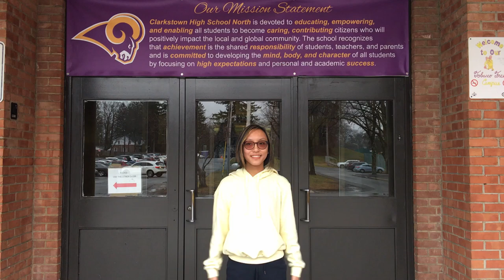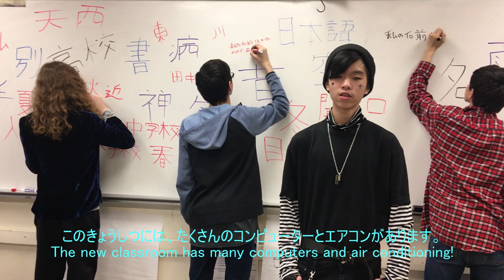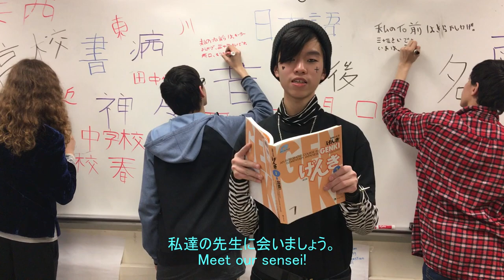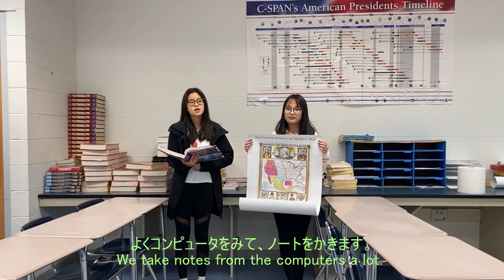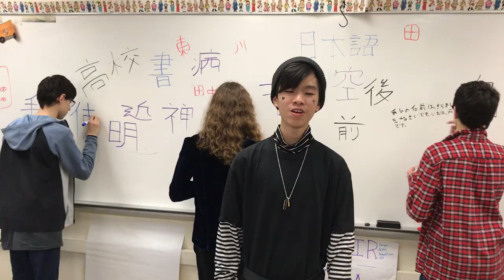Introducing Clarkstown High School North 2020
Japanese-3 Students' Project